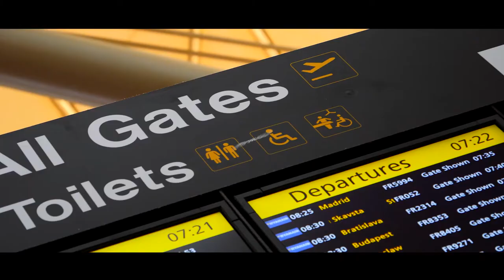My Little Travel Project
Video Footage By : videvo.net